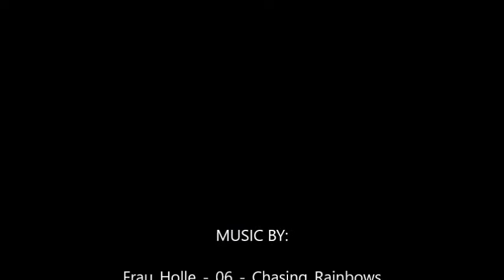DRAWING KRATOS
A quick video of this piece. I hope you like it guys!